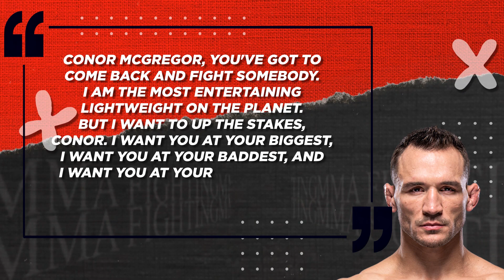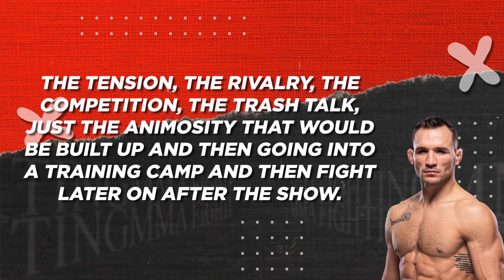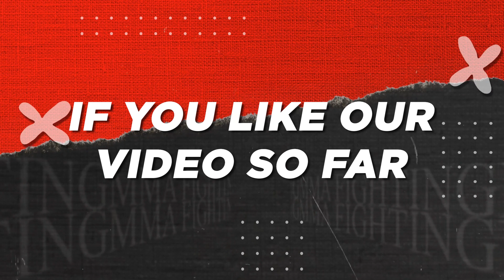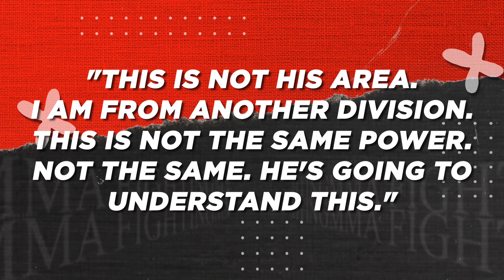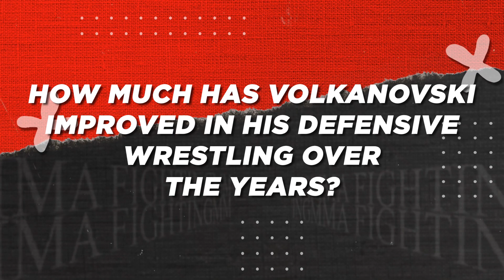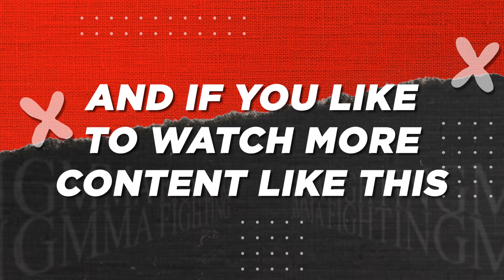BREAKING! Chandler vs McGregor, Islam Makhachev wants to KO Alex Volkanovski, Francis Ngannou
- Dana White, confirmed the return of Conor to the UFC as a coach on The Ultimate Fighter show against Michael Chandler.
- Islam Makhachev, revealed his goal in the upcoming fight against Alexander Volkanovski.
- Max Kellerman welcomed Chris Mannix to discuss Ngannou's potential boxing opponent.